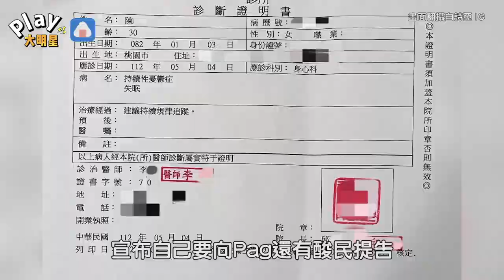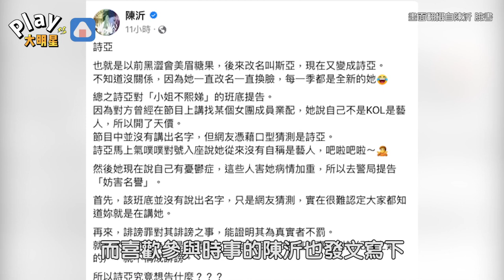詩亞怒告《小姐不熙娣》班底！ 「你踩線了」拒接私下和解電話